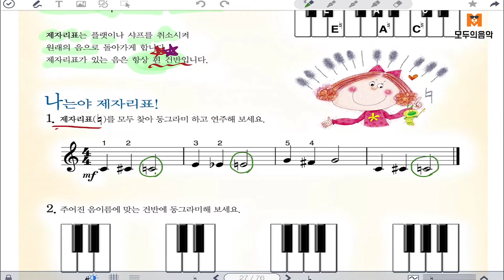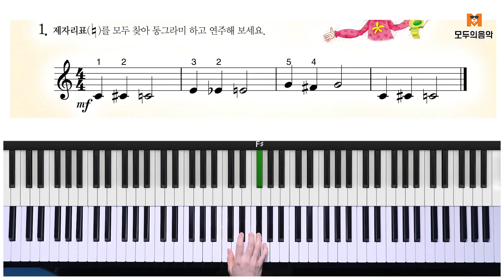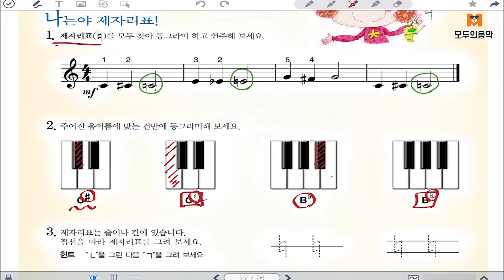[피아노 레슨] 피아노어드벤처 어린이 과정 "제자리표"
피아노 어드벤처 어린이 과정중에서~

 🎤모두의음악 음악교육 플랫폼을 소개할게요

국내 최고의 음악 교육 시스템과 온-오프라인 하이브리드 음악 교육의 선구자인 모두의음악은 다양한 온오프라인 음악교육 시스템을 제공하며 KPOP, Rock, POP, Funk, Soul, R&B, Jazz, Blues 등 다양한 장르의 음악 레슨을 진행하고 있습니다.

 교재&악보와 함께 편리하게 연습해 보세요~

▶국내 최고의 온라인 음악 교육 플랫폼 [ 모두의음악 ]

'모두의음악'은 3가지 음악 교육 서비스를 제공합니다. 혼자서 음악을 학습하거나 유능한 강사와 함께 화상으로 수업을 들을 수도 있으며, 함께 모여서 다양한 음악적 경험을 공유하면서 배울 수도 있습니다.

1. 영상&악보를 이용한 Self-Learning
2. 1:1 화상레슨
3. Modu 모임레슨

또한 자체 교재 220개 이상, 동영상 레슨 4,400개 이상을 이용한 다양한 교육 프로그램을 제공하고 있으며 다양한 음악 경험을 제공하기 위하여 장르별, 수준별 앙상블 및 마스터 클래스를 진행하고 있습니다.

피아노학원을 찾고 계시다면, 바로 모두의음악에서 시작해 보세요~

🎤Introducing Modumak's Music Education Platform

Modumak is a pioneer in hybrid online and offline music education, with the best music education system in Korea. We offer a variety of online and offline music education systems, with lessons in various genres such as KPOP, Rock, POP, Funk, Soul, R&B, Jazz, and Blues.

Modumak offers three music education services. You can learn music alone using videos and sheet music, take online lessons with experienced instructors, or learn together and share diverse musical experiences.

1. Self-learning using videos and sheet music
2. 1:1 online lessons
3. Modu group lessons

We also offer various educational programs with over 220 proprietary textbooks and more than 4,400 video lessons, as well as ensemble and master classes by genre and level to provide diverse musical experiences.

If you're looking for a vocal academy, start with Modumak~